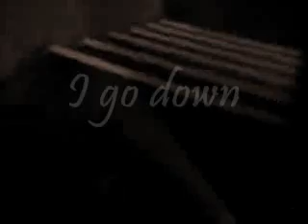forbidden orange.wmv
O lucky day I was in the library and found an unpeeled forbidden orange on the stairs and atez it! Mmm stair orange.